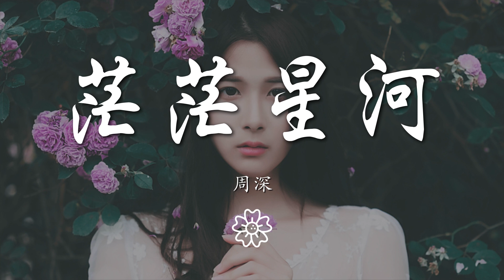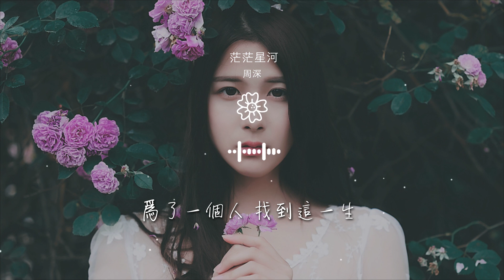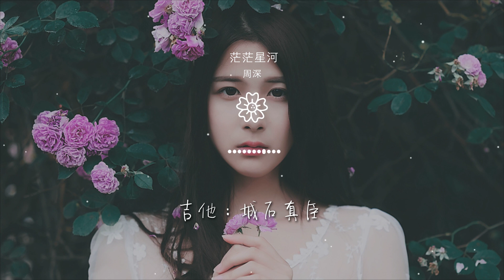周深 - 茫茫星河『當我願嚐盡心酸和苦痛』【動態歌詞Lyrics】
茫茫星河

00:00  作詞 : 梶浦 由記
00:01  作曲 : 梶浦 由記
00:12 中文填詞：景她
00:14 編曲：齋藤 真也
00:20 當我願嚐盡心酸和苦痛

00:25 前去和你相擁
00:31 卻無法與你影子般相守
00:36 永不可分割
00:41 比起那些溫柔
00:43 在最深的深處

00:46 雙手觸摸到的 也只有傷痛
00:51 祈求讓我們唯一的靈魂相通
01:01 而如今我們已經不會再做夢
01:06 只是在遲疑中決定要牽起手
01:11 一起迎向黎明前

01:14 殘酷的溫柔 陽光的刺痛
01:22 一定還藏在世界的某個角落
01:27 那沒說的承諾 最真切的形容
01:32 或許就在我們曾沉默的夜空
01:37 如今也始終 等待着重逢

01:52 這一吻之前我們從不懂
01:57 寂寞如此洶湧
02:03 而原來寂寞會變得更重
02:08 在相遇之後
02:13 儘管如此折磨

02:15 還是與你相逢
02:18 只爲眷戀此刻而靈魂顫動
02:23 這顆心 因你而脆弱 爲你英勇
02:33 而如今我們已經不會再做夢
02:38 不再貪念溫暖逃出黑夜之後

02:43 才能經過黎明前
02:46 殘酷的溫柔 陽光的刺痛
02:54 當我們選擇放棄孤寂的等候
02:59 找到說出口的最真切的承諾
03:04 這世間總有人爲了愛願意痛

03:09 爲了一個人 找到這一生
04:00 當我願嚐盡心酸和苦痛
04:05 前去和你相擁
04:10 卻無法與你影子般相守
04:15 永不可分割

04:20 黎明前的寒冬
04:23 茫茫星河之中
04:25 如果還有一顆爲我們閃動
04:31 能不能 照亮我們的 這段旅程
04:33  製作人：周家磊

04:35  監製：齋藤 真也
04:37  配唱：徐威@V-Studio（上海）
04:39  日方製作：納吉音NEGIA Production/MIRAI Tokyo Inc.
04:41  吉他：城石真臣
04:43  絃樂：室屋光一郎ストリングス

04:45  和音：周深
04:47  錄音師：大串浩彰（Brilliant Studio Inc.）、徐威@V-Studio（上海）
04:48  人聲編輯：姜偉昊@Studio21A
04:50  混音&母帶：周天澈@Studio21A
04:52  音樂製作發行：智慧大狗 × 智慧小狗

04:54  出品人：張葛
04:56  監製：崔軾玄、王明宇
04:58  特別鳴謝：周深工作室
05:02  OP：テレビ朝日ミュージック
05:04  Official Lisencee：納吉音NEGIA Entertainment co.,Ltd